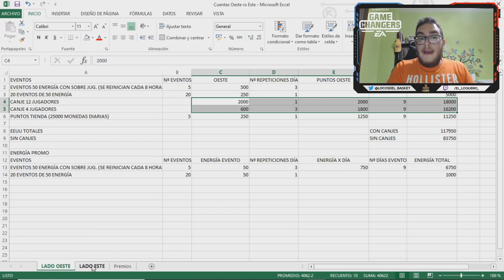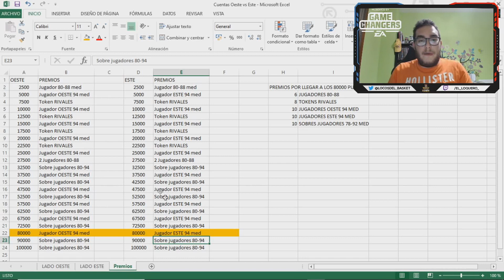COMO CONSEGUIR A KAWHI LEONARD 102 MEDIA MÁSTER OESTE VS ESTE GRATIS!!! | NBA LIVE MOBILE S5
Analizamos como conseguir a Kawhi Leonard 102 media ESTE vs OESTE GRATIS!!!. El nuevo contenido de NBA LIVE Mobile

PAGINA CON INFORMACIÓN DE NBA LIVE MOBILE:

CANALES TOP